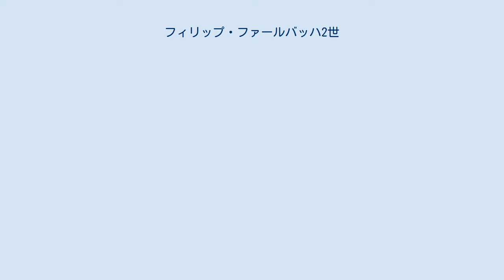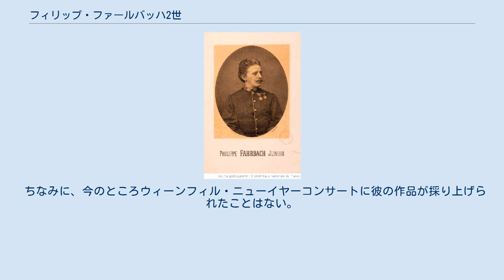フィリップ・ファールバッハ2世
オーストリア＝ハンガリー帝国の人物
フィリップ・ファールバッハ2世（ドイツ語:Philipp Fahrbach der Jüngere, 1843年12月16日 - 1894年2月15日）は、オーストリアの作曲家・指揮者。
 ウィンナ・ワルツの作曲家として有名だったフィリップ・ファールバッハ1世の息子で、ヨーゼフ・ファールバッハ、フリードリヒ・ファールバッハ、アントン・ファールバッハの甥。
ファールバッハ家の最後の音楽家で、一族の中で最も親しまれている作品が多い。
 父フィリップ・ファールバッハ1世の影響を受けて育ち、11歳のときに指揮者としてウィーンとブダペストで公衆の前に立った。
やがて父のオーケストラを引き継ぎ、ウィンナ・ワルツの作曲家・指揮者として活躍した。
その名はウィーンのみならずパリやマドリードにまで知られており、彼の作品の多くは、まず最初にフランスの出版社で楽譜が出版されたという。
 「ワルツ王」として知られるヨハン・シュトラウス2世のよきライバルであった。
そのワルツ王の弟ヨーゼフ・シュトラウスとは親交があったと言われ、彼が没した後に『ヨーゼフ・シュトラウスの想い出』というワルツを捧げている。
 ちなみに、今のところウィーンフィル・ニューイヤーコンサートに彼の作品が採り上げられたことはない。